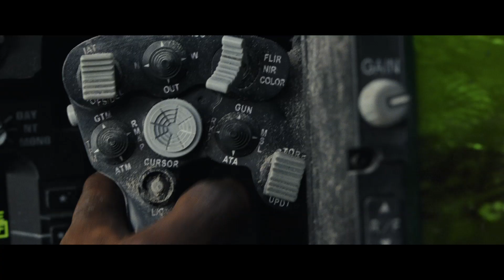Rampage | Digital Trailer | Warner Bros. Entertainment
RampageMovie is like nothing you’ve ever seen before. Don’t miss out on taking all the action with Dwayne The Rock Johnson home!

Own it on Digital 6/26 and Blu- ray™ 7/17.